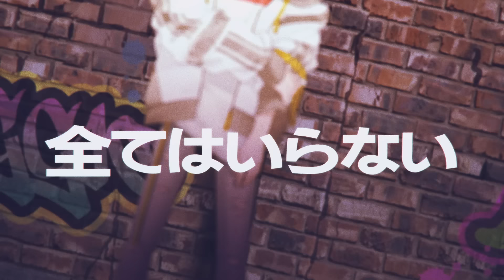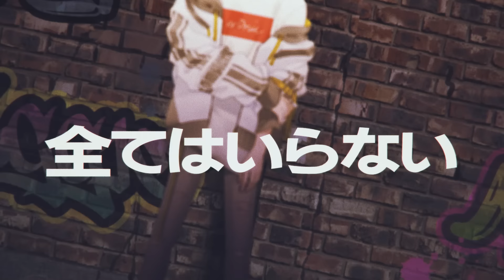【エイプリルフールver.】威風堂々 / Fantasista SQUAD × KAITO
裏路地から世界を目指せ！？
刺激あふれる唯一無二のパフォーマンスユニット！
『Fantasista SQUAD』

『威風堂々』
Fantasista SQUAD × KAITO
作詞：梅とら
作曲：梅とら

Director: GA
Illustrator: ろづ希
Background Artist: 二反田こな